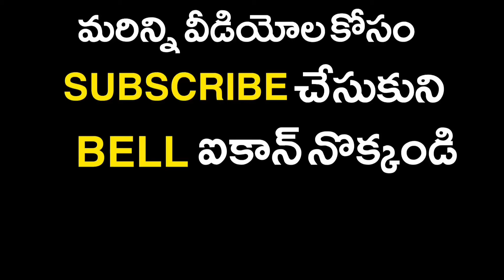లాటరీ పద్ధతిలో దీపావళి స్టాల్స్ : బందర్ డిఎస్పి || Deepawali Stalls || Machilipatam || Public Poster